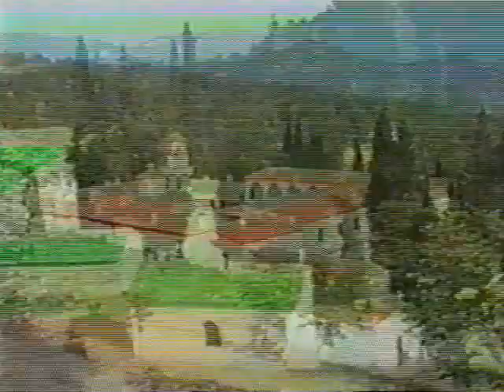Αγιος Ιάκωβος Τσαλίκης 1